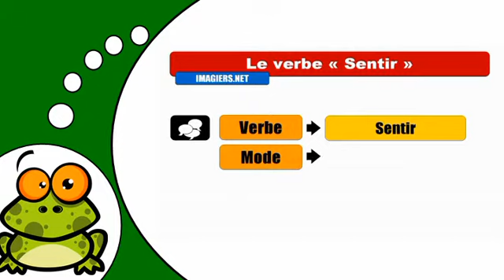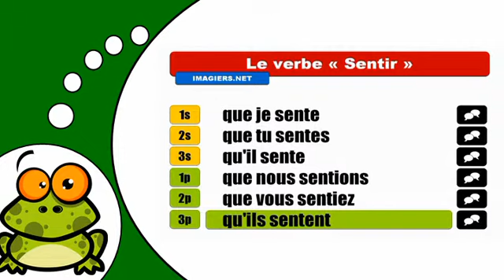How to conjugate Sentir # Subjonctif Présent